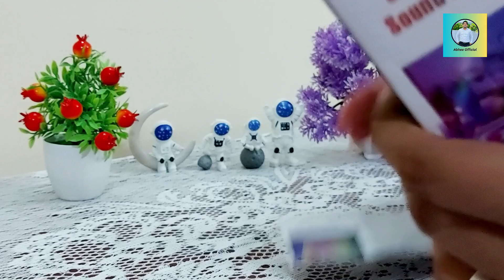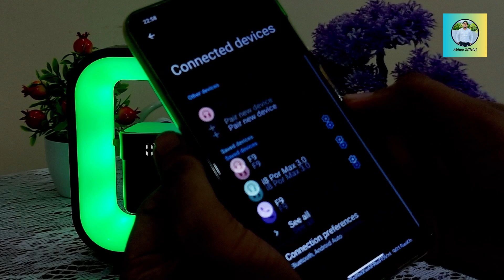AliExpress Welcome Deal එකෙන් Rs.297/=‍ ගෙනාපු|මොකක්ද මේ පිටසක්වල Gadget එක|Unboxing & Review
Welcome to Abhee Official.
In this video I am going to unbox the item that I bought through AliExpress. This Item has a lot of functions I am going to explain one by one in this video. After watching my video you can get fully understand about this item.